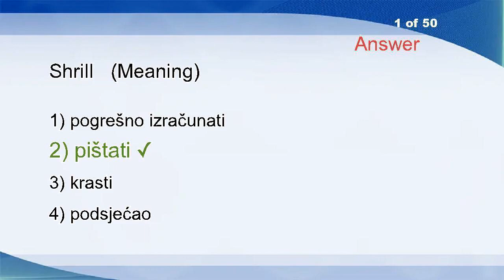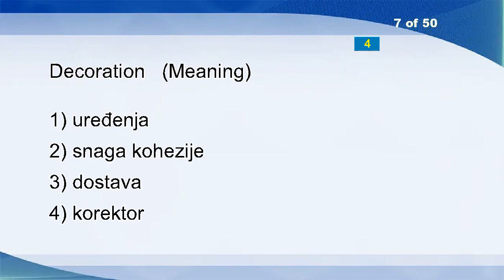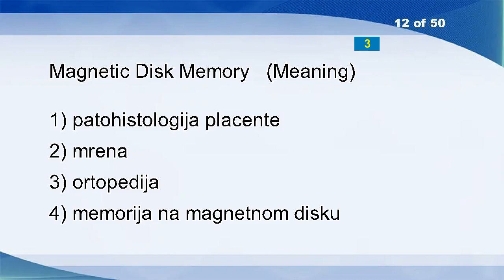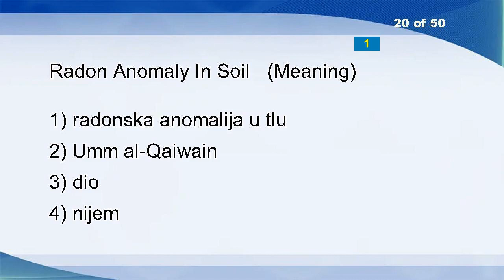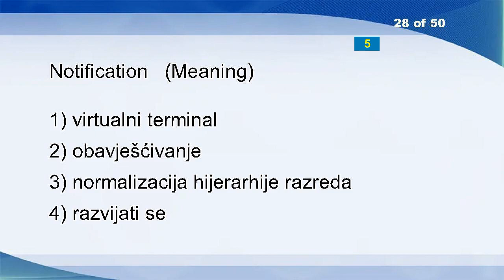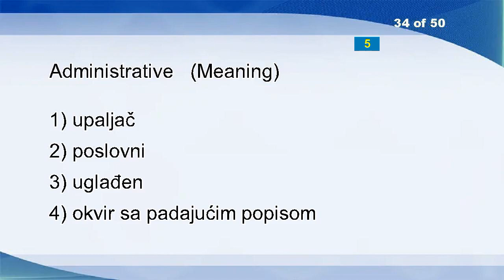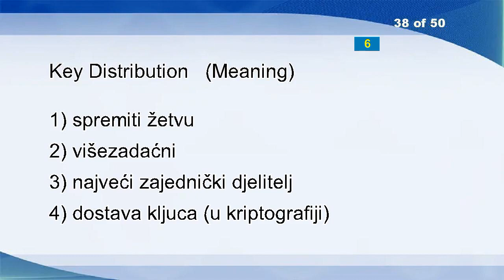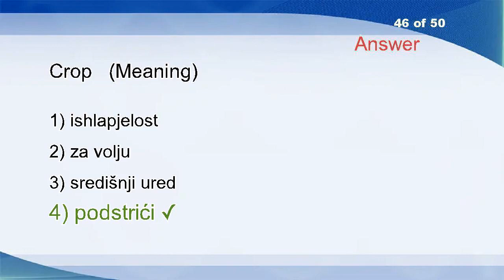English Croatian Vocabulary Word Power Test 1628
Shrill
Celebrity
Settle
Advice
Pilot
Mat
Decoration
Non-originating
Felt
So As
Alder
Magnetic Disk Memory
River
Nil Bits
Majestic
Math Coprocessor
Dispatch
Decision Value
Alpha
Radon Anomaly In Soil
Free Movement Of Programmes
Parochial
Coordinated
Family Law
Particularity
Benzene
Southern
Notification
Analogue Computer
Enchanted
Hunt
Fishermen
Seam
Administrative
Round-off Error
Management
Puzzlement
Key Distribution
Section Overhead
Lid
Bicentenary
Artic Circle
Cross Cut
Short Circuit
Sulky
Crop
Handkerchief
Projects
Bachelor
Exterior Link